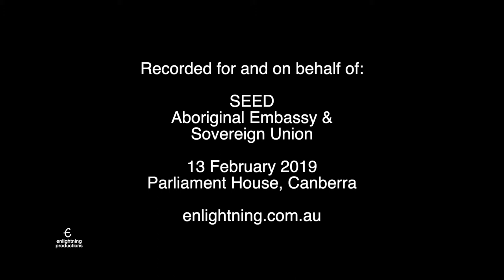190213 SEED WATERisLIFE PH Pop Up (8 of 8)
'WATER IS LIFE' PopUp protest
13 February 2016 Parliament House, Canberra.
First Nations voiced a series of demands with the sacredness of water as the central theme. A carefully organised Pop-Up protest of over 100, advocating for major change as to how water is managed and valued. They elude the machinegun-touting security guards to enter the foyer of the Federal Parliament and stay for over an hour to voice their demands, which they know will be captured on the security cameras, as well as the TV cameras present.

This video is a recording of the final part of the PopUp protest as the advocates for proper management of water leave the Parliament House foyer.

Outside the main doors of the Parliament, a parallel demonstration is co-ordinated with the smoke from the sacred fire carried in 2 coolamons.

This successful action is on the 11th Anniversary of the PM Rudd Apology to Stolen Generations and a day before the release of the Closing The Gap report.
Aboriginal Embassy
sovereignunion.mobi